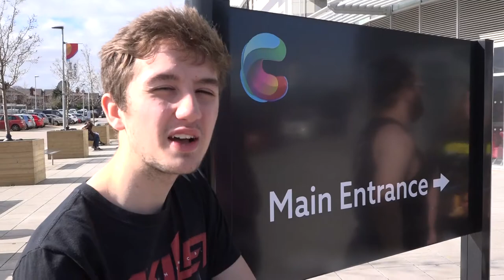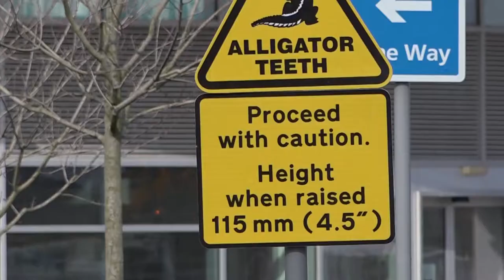West Cheshire Wanderers: A short documentry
The political topics featured in this video do not represent our views or beliefs these are just the facts and opinions of others.